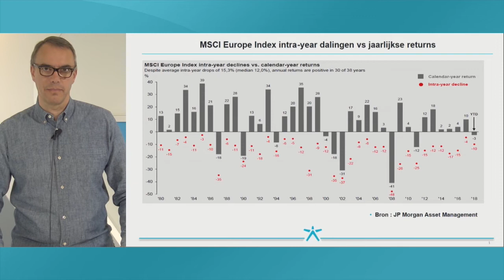Dalingen vs jaarlijkse opbrengsten : Geert Van Herck legt uit